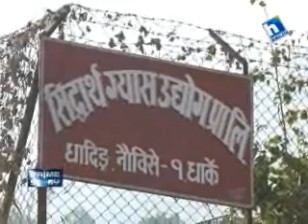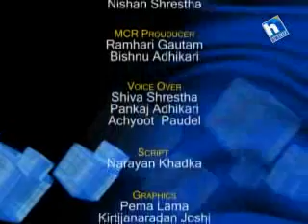Prime Story - Gas Ko Kalo Byapar